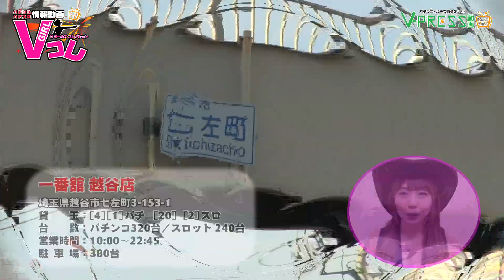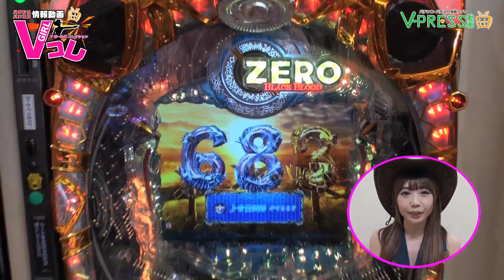パチンコ・パチスロ情報動画 Vコレ #35 一番舘 越谷店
パチンコ・パチスロ情報動画 Vガールズコレクション、略して【Vコレ】！！
今回はV-GiRLSの優希あこちゃんが、一番舘 越谷店の店内をレポート♪

【住　所】埼玉県越谷市七左町3-153-1
【営業時間】10:00　～　22:45
【遊技料金】パチンコ：[4][1]　/　パチスロ：[20][2]
【定休日】年中無休（新装開店前日は１８時開店またはお休みを頂く場合が御座います）
【台　数】パチンコ　320台　/　スロット　240台

【YouTube】パチスロ新台チャンネルの登録はこちらから